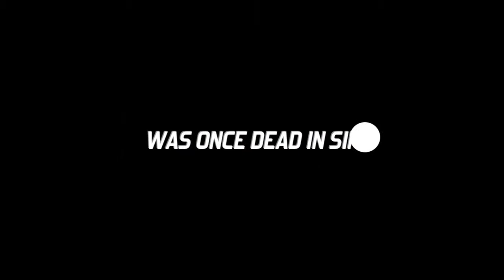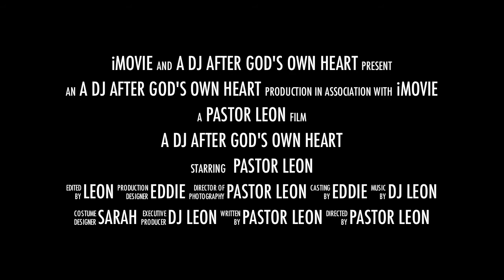A DJ After God's own Heart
This film will take you on a journey on the life and times of a Christian Ministry DJ who once was a secular club DJ until Jesus Christ changed his life forever.
Sit back and enjoy this film as we take a closer look at how lives are being changed through the evangelism form of DJaying. God bless

 John 3:16 "For God so Loved the World that He gave his only begotten son that whoever believes in him will not perish but have everlasting life."